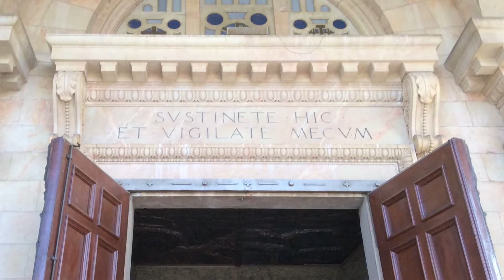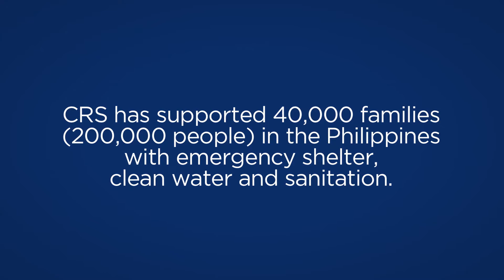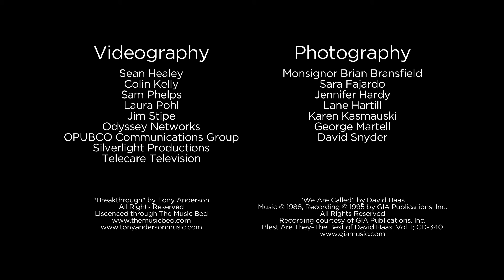La fe en acción lleva a resultados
La misión de CRS es la misión de la Iglesia Católica según lo establecido por Jesucristo en el huerto de Getsemaní, que continúa con su apoyo a nuestros hermanos y hermanas más pobres.